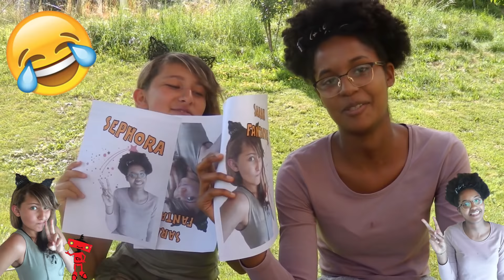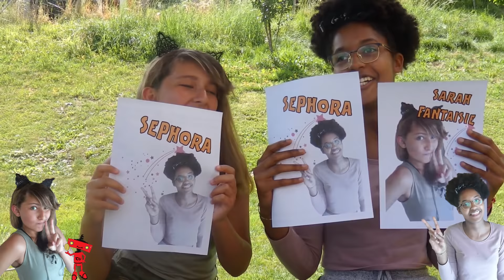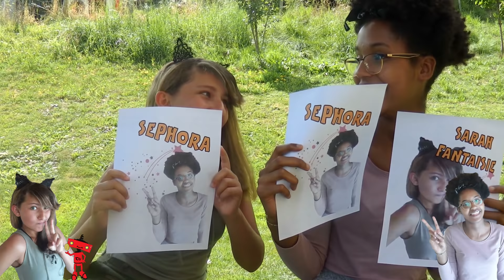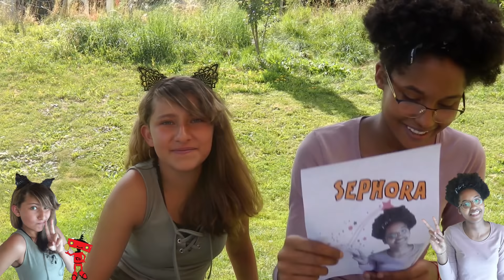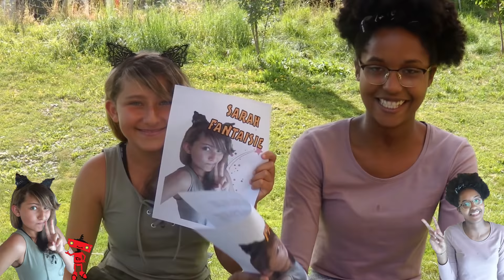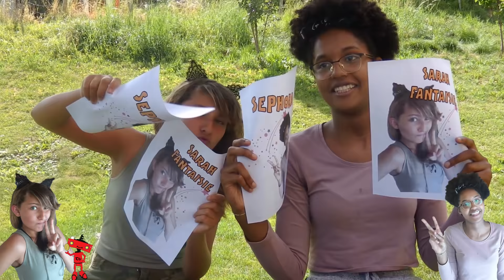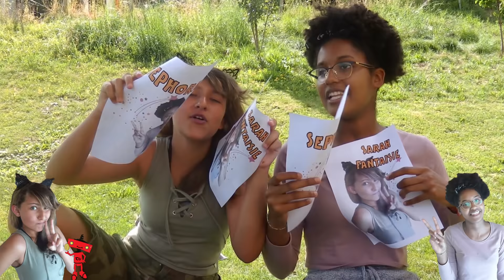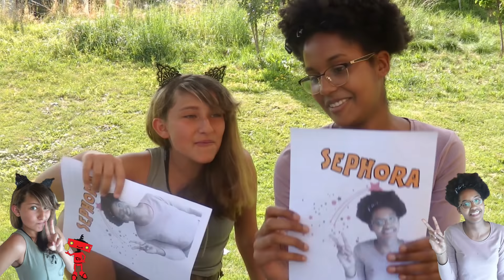QUI DE NOUS 2 ??? Sarah Fantaisie avec Sephora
Qui de nous 2 ???

merci pour la participation de ma sœur

Merci aussi à tous  pour votre soutiens . Bonne vidéo et à bientôt